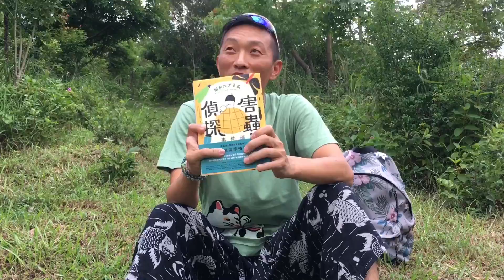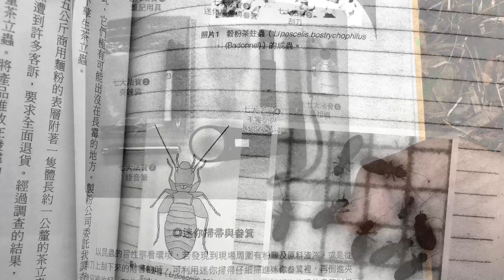熱血阿傑❤️生態-偵探害蟲事件簿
如何像偵探柯南抽絲剝繭把害蟲找出來^_^

姓名：黃仕傑
人稱：熱血阿傑
　1973年生於台北，從小不愛念書成績總是吊車尾，只喜歡觀察自然、拈花惹草、飼養動物，僅完成國民義務教育，即投入就業市場。退伍當年因工作傷害，右手4隻手指遭截肢，反成為人生轉戾點！再度回到心中嚮往的生態世界，努力自學台灣原生動、植物知識。十多年來造訪東南亞、非洲、南美洲、澳洲各國，深入杳無人煙的熱帶雨林，紀錄森林現況，並拍攝植物、動物原棲地照片、影片。曾任國科會生態影片昆蟲顧問、台灣大學國科會計畫助理、嘉義大學國科會計畫助理、台灣全記錄生態講師，目前為電視節目「好好玩自然」生態講師兼任主持；帶領親子走入自然觀察並專心於自然生態攝影、寫作，並隨時於各社群發表自然觀察經驗。

專欄：
國語日報科學版
中研院數位島嶼網站
台灣各林區管理處、國家公園解說志工自然觀察訓練講師
國家地理雜誌生態營隊　講師
孤獨星球自然觀察營隊　講師
小學國語課文「馬達加斯加　出發！」作者

自然野趣教育機構昆蟲　講師

著作：
『長戟大兜蟲』（親親文化出版）、
『昆蟲臉書』(遠見天下文化出版)、
『霸王甲蟲小百科』(人類智庫出版)、
『超震撼甲蟲王』(人類智庫出版)、
『蕙蓀林場100種常見的昆蟲』攝影作品(國立中興大學林管處出版)、
『帶著孩子玩自然』(遠見天下文化出版)、
『螳螂的私密生活』(遠見天下文化出版)、
『我與鍬形蟲的日記』(紅樹林出版)。
『好家在森林』(遠見天下文化)。

國小六年級國語「馬達加斯加　出發」課文作者（康軒文教集團）

東森節目：好好玩自然（講師兼任主持）

蘋果日報：
專家學者鑑定後，認為協助田野調查工作的黃仕傑從發現到採集研究貢獻極大，因此以其名命名。
【更新】新發現！　墾丁現3擬步行蟲 | 即時新聞 | 20150121 | 蘋果日報